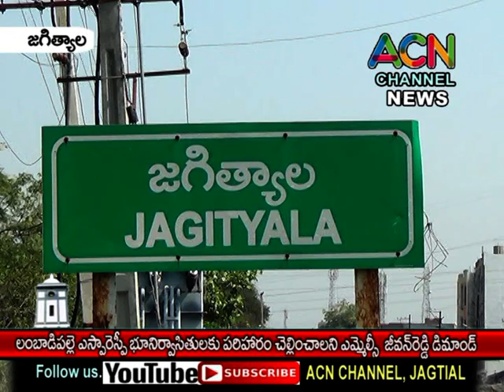జగిత్యాల -లంబాడిపల్లెఎస్సారెస్పీ భూనిర్వాసితులకు పరిహారం చెల్లించాలని ఎమ్మెల్సీ జీవన్ రెడ్డి డిమాండ్